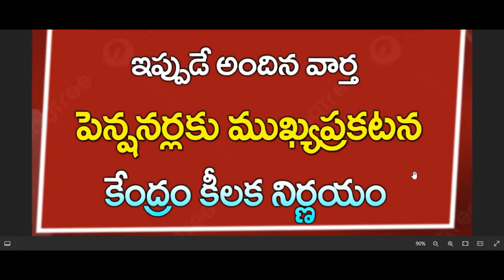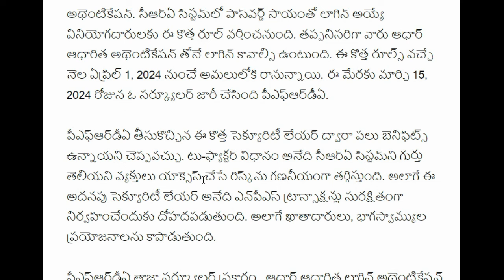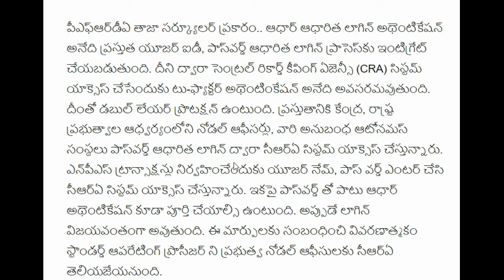పెన్షనర్స్ కు ముఖ్య ప్రకటన | CJ | కేంద్రం సంచలన నిర్ణయం | Pensioners News